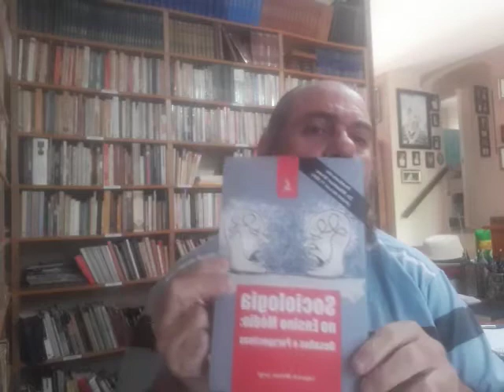A farsa de que Sociologia prejudica o rendimento em Matemática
Nos últimos dias foi divulgada uma "pesquisa" que supostamente mostraria que a introdução de Sociologia e Filosofia no Ensino Médio a partir de 2009 prejudicou o rendimento desses alunos. Procuro aqui dar um histórico da nossa luta pela obrigatoriedade de S&F desde 1997.